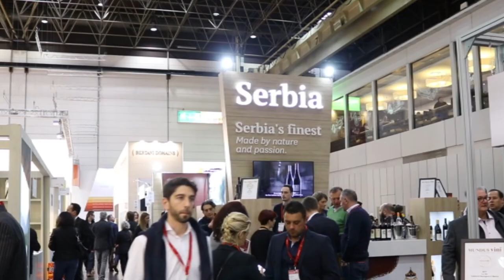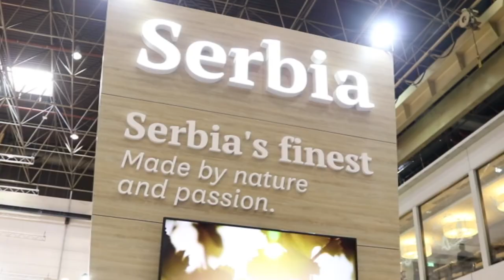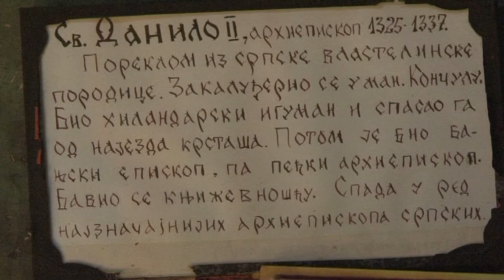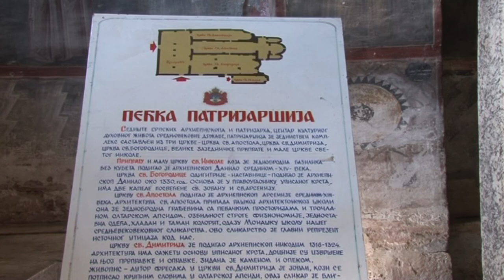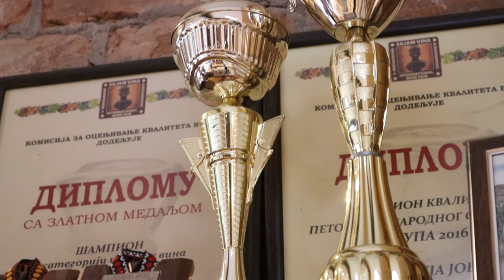Промо филм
Промо филм о српском винарству